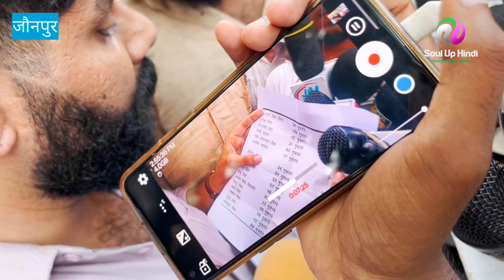Sultanpur Encounterमंगेश यादव के माता,पिता,बहन मिले अखिलेश यादव से माफियाओं की लिस्ट लेकर पहुँचे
Sultanpur Encounterमंगेश यादव के माता,पिता,बहन मिले अखिलेश यादव से माफियाओं की लिस्ट लेकर पहुँचे गगन यादव

Sultanpur Encounter मंगेश यादव के बाद अब अरविंद यादव की बेटियों का खुलासा लूट का सोना कहा रखा था?

Sultanpur Encounter मंगेश यादव के बाद होने वाला था अरविंद यादव का एनकाउंटर लेकिन पत्नी ने किया ऐसा

Sultanpur Encounter मंगेश यादव कितना बड़ा था डकैत अखिलेश यादव के इस नेता ने उगल दी सच्चाई

Sultanpur Encounter मंगेश यादव के घर पहुँचे वकीलों ने बता दी असली सच्चाई एनकाउंटर फर्जी तो ये सबूत

Sultanpur Encounterमंगेश यादव के पिता के पोछे आंसू कहा अखिलेश यादव और राहुल गांधी आपके साथ मचा हड़कंप

oprajbhar देंगे मंत्री पद से स्तीफा?

Soul up hindi किसी पार्टी व्यक्ति विशेष का प्रचार नहींं करता बल्कि लोगों के विचारों को अपने वीडियो के माध्यम से लोगों के सामने व्यक्तत करता है वीडियो मेंं लोगों के विचार के और उनके शब्द उनके अपने निजी विचार हैं इसमें soul up Hindi का कोई दोष नहीं है soul up hindi देश की अखंडता देश की भलाई के लिए कार्य करता है और लोगों को देश में भाईचारे और अमन शांति कायम रखने की सलााह देता।

                                 (जय हिंद)